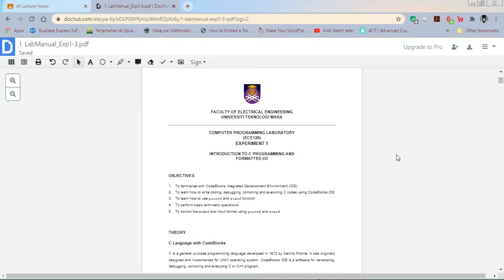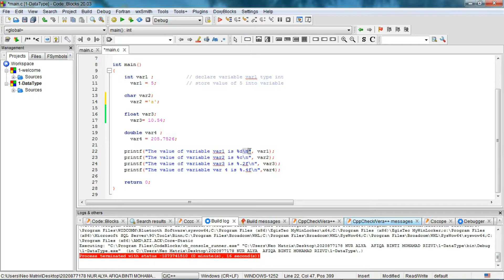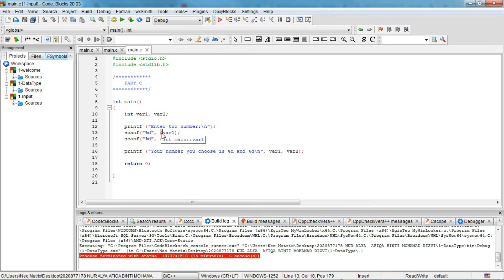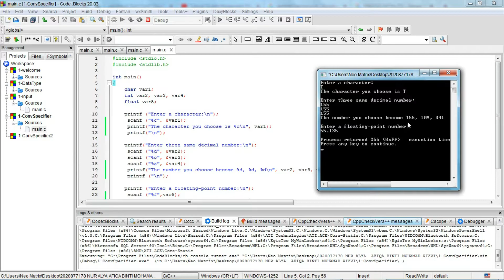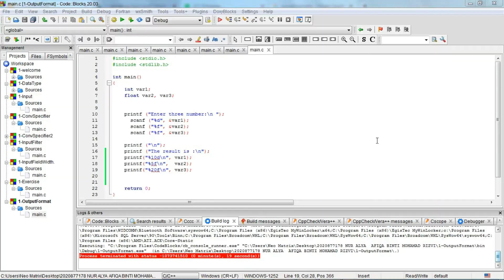ECE128 - EXP1 | Introduction to C Programming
Experiment1- Introduction To C Programming And Formatted I/O